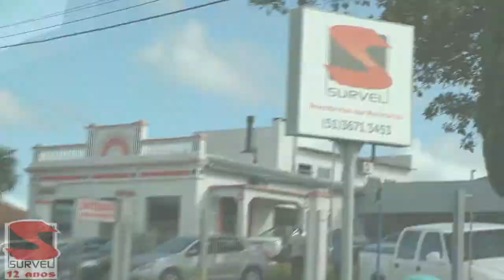PREFEITO DE TAPES SE PRONUNCIA SOBRE OS CONSTANTES ALAGAMENTOS OCORRIDOS NO MUNICÍPIO.